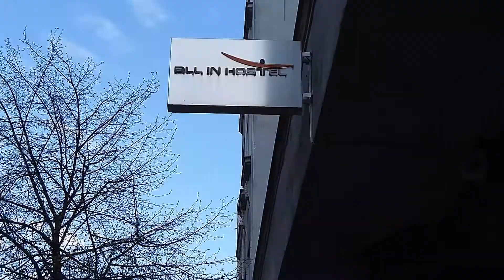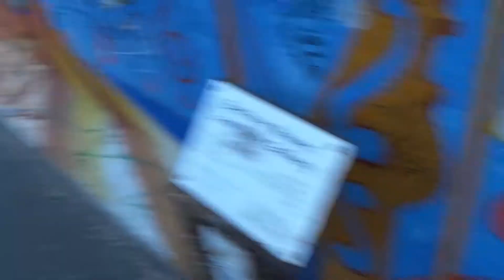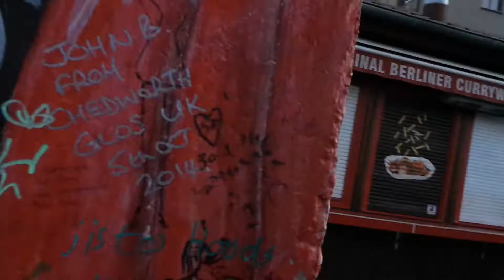#04 Im Hostel angekommen, Ab zur East Side Galerie (Berlin 2015, Tag 1)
Wir kommen endlich im Hostel an, und müssen leider im Acht Bett Zimmer schlafen :D Abends gehen wir noch zur East Side Gallery :)

Nächster Part kommt am:  Mittwoch, 10.06 um 18 Uhr

Lasst mir gerne eure Meinung da :) und auch die für euch besten Momente ^^ Es wird ein Best Of geben und vielleicht ist DEINE Lieblingsstelle mit dabei :) (Y)
Folgt mir doch gerne auf Facebook oder co. (Bambina LP)
Camera: Samsung Galay note 3 , Ipod, Samsung Q10 Fulll HD Camcorder
Musik Im Hintergrund : Beaterie, Wer bietet mehr